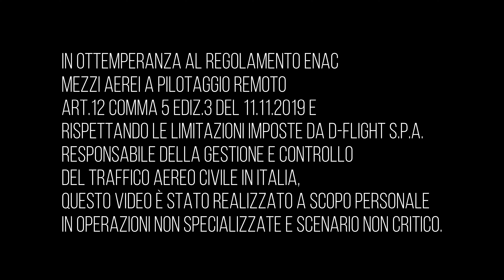Volare in Val Trebbia